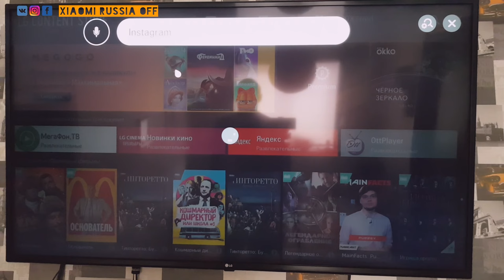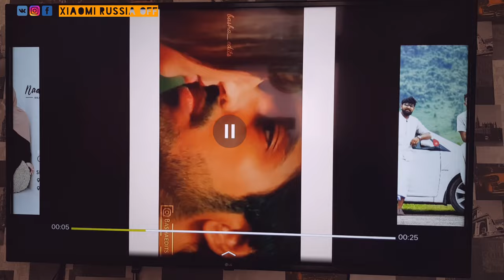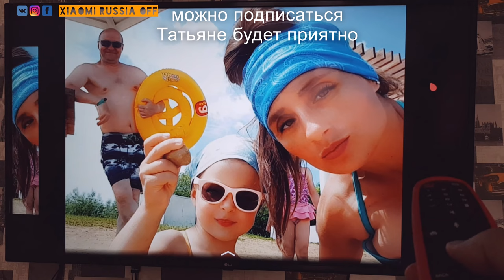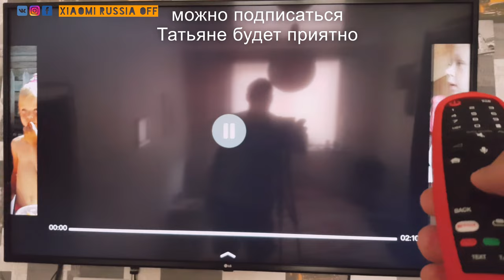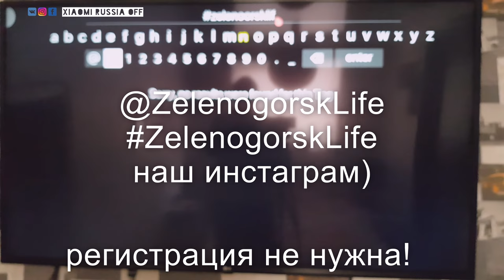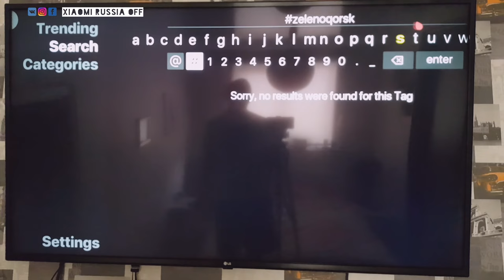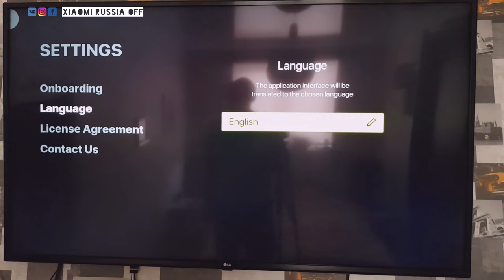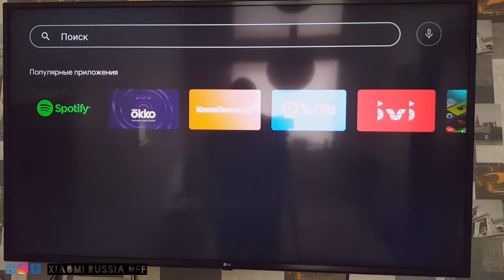🔥Инстаграм на телевизоре как смотреть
Новые товары!